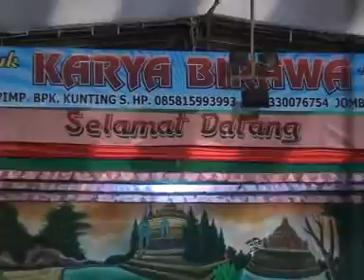Karya Birawa - Kreasi Nada Dan Tari Remo | Dangdut [OFFICIAL]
Title             : Kreasi Nada dan Tari Remo
Artist           : Karya Birawa
Album         : Kunting Cs
Label           : Rahmat Wijaya Record

Rahmat Wijaya Record. Tunggu video terbaru dari kami